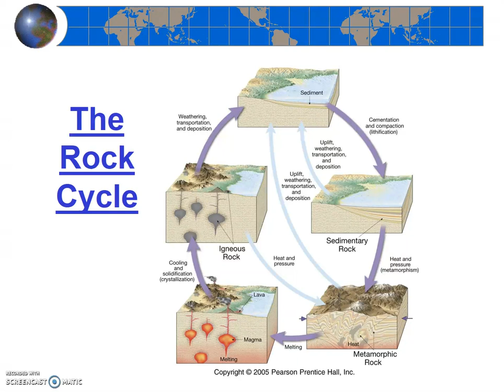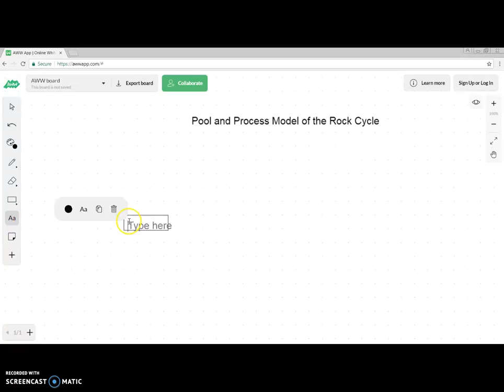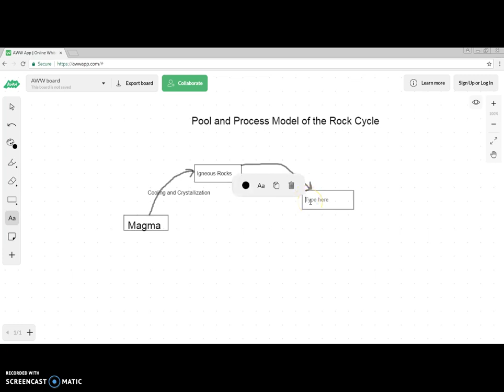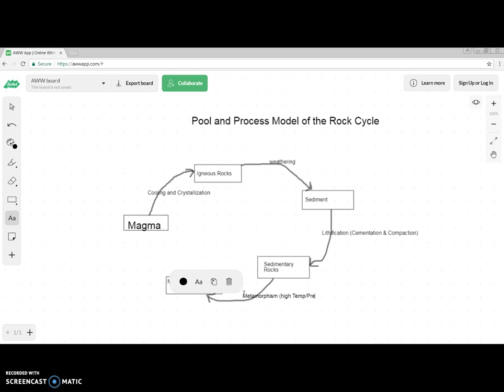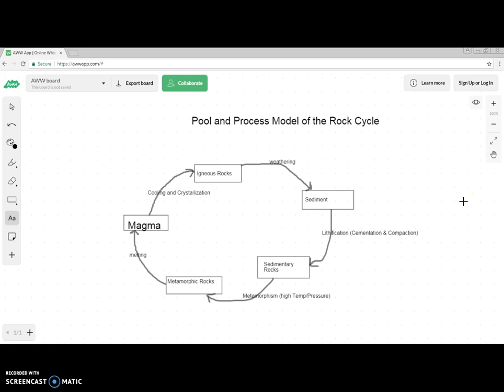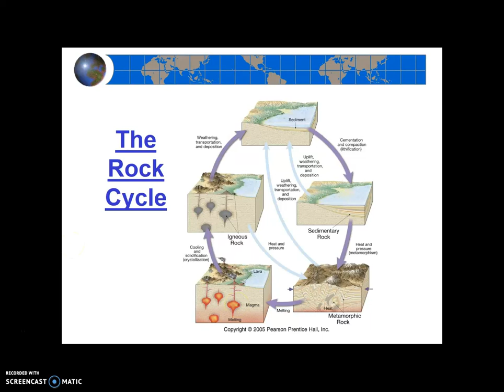The Rock Cycle